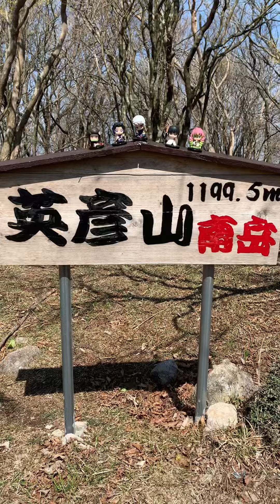Mt. Hiko mountain climbing Oni cedar Oni rock There are highlights 英彦山山登り 鬼杉、鬼岩などみどころあり